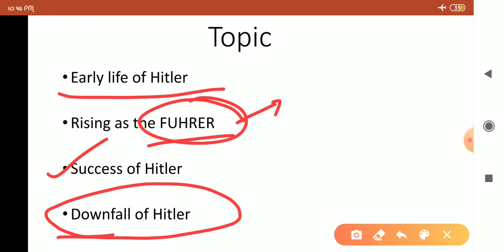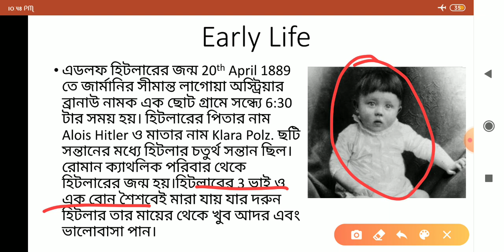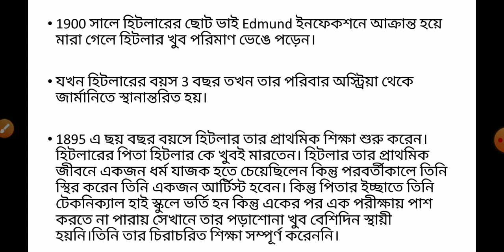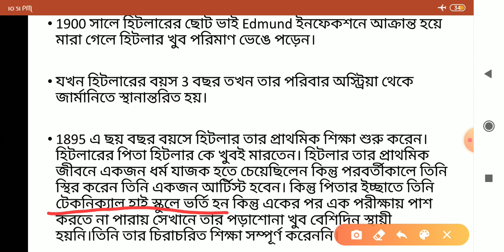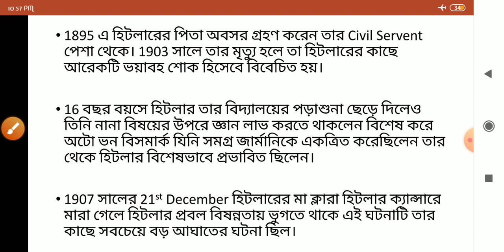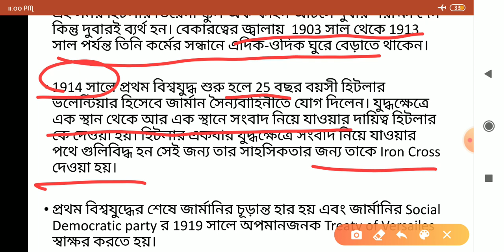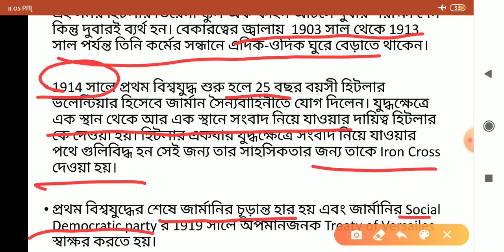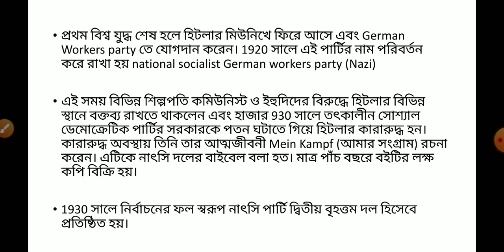Biography of Adolf Hitler Part 1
Adolf Hitler was a German politician and leader of the Nazi party (Nationalsozialistische Deutsche Arbeiterpartei; NSDAP). He rose to power as the chancellor of Germany in 1933 and then as FUHRER in 1934. During his dictatorship from 1933 to 1945 he initiated World war 2 by invading Poland on 1 September 1939. He was closely involved in military operations throughout the war and was central to the perpetration of the holocaust. this is the part 1 of his biography...for supporting us please like comment share and subscribe our youtube channel Intelligence Academy

biography of Saddam Hussein part 2-